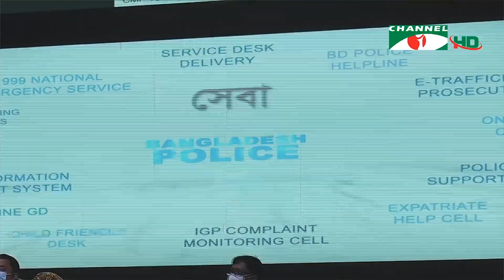থানা কখনো হত্যা পরিকল্পনার জায়গা হতে পারে না- বেনজীর আহমেদ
থানা কখনো হত্যা পরিকল্পনার জায়গা হতে পারে না বলে মন্তব্য করেছেন পুলিশের আইজি ডক্টর বেনজীর আহমেদ। পুলিশ সদস্যদের জন্য সর্বাধুনিক অপারেশনাল গিয়ার সংযোজন উদ্বোধন করে তিনি বলেছেন, বাহিনীতে দুর্নীতি দূর করে সদস্যদের আচরণ পরিবর্তনে সর্বোচ্চ গুরুত্ব দেয়া হচ্ছে।

worldwide.